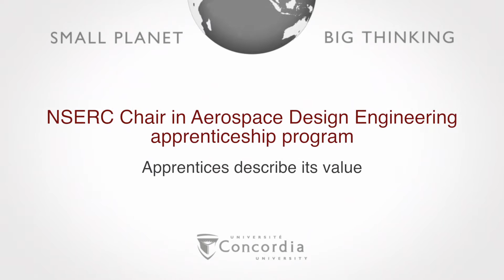NSERC Chair in Aerospace Design Engineering apprenticeship program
Engineering students from Concordia University can now apprentice with industry leaders in the field through a unique program developed through the Natural Sciences and Engineering Research Council of Canada (NSERC) Chair in Aerospace Design Engineering. Apprentices describe what they value in the innovative four-year program.